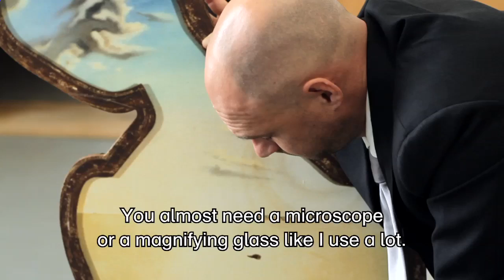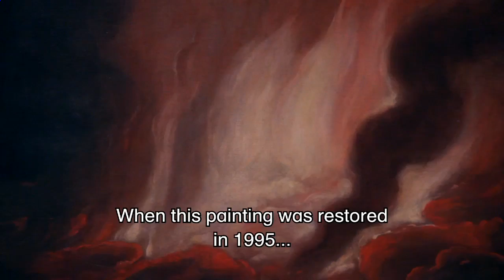Boijmans TV episode 8. Impermanence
In episode 8 of Boijmans TV, security guard Arie must clearly get used to the make-up that Mandy wears in her new job behind the reception. Could she perhaps wear a little less? And Arie also doesn’t understand why restorer Gwendolyn Boeve-Jones has been so occupied for months on end with the paintings of the famous Spanish artist Salvador Dalí. What if she makes a mistake... No, of course Mandy should be in the information room and Dalí’s work should be hanging in the gallery and protected. Then Bregje would have been able to show it to the group of addicts that she guides this time through the museum. The addicts now go through the hatch in the installation of Lutz & Guggisberg and come out, through necessity, at the Fall of Ixion by Cornelis van Haarlem. And this painting is, after restoration, just a little bit barer than it was before. In the meantime, the social skills of Mandy (without make-up!) are put to the test by an unfortunate artist. Well, who wouldn’t like to hang in Boijmans?